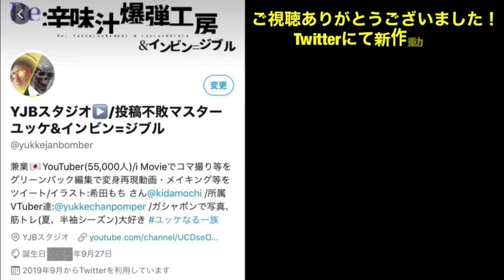【仮面ライダーストロンガー】変身して名乗ってみた！ 【コマ撮り合成】Kamen rider stronger henshin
【SHODO-X 仮面ライダー8】
仮面ライダーストロンガーと、
【トリプルチェンジ変身ベルトVOL.3】
エレクトラーを使用して、
グリーンバック合成とコマ撮りで
変身シーンを再現してみました！

変身音声は
【DXサウンドカプセルガイアメモリ8】
ストロンガーメモリと
トリプルチェンジ変身ベルトの
エレクトラーを使用してます